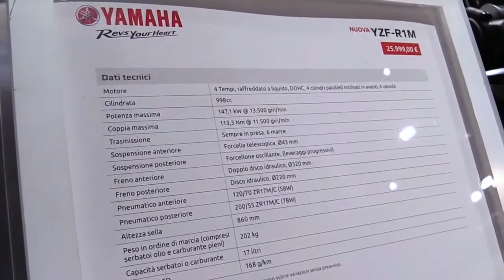2020 Yamaha R1M Complete Accs Series Lookaround Le Moto Around The World HD